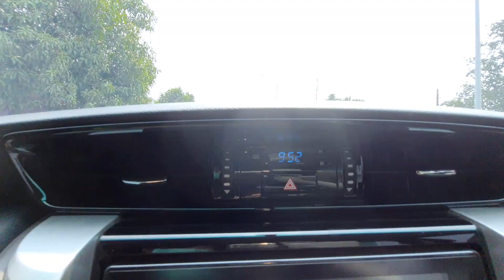JAKARTA GARDEN CITY KE KELAPA GADING CUMA 10 MENIT | VIA TOL KELAPA GADING - PULO GEBANG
KABAR BAIK BUAT WARGA JAKARTA GARDEN CITY!!

Sekarang dari Jakarta Garden City ke Kelapa Gading cuma 10 menit aja via Tol Kelapa Gading - Pulo Gebang

Dari Arah Jakarta Garden City:
Masuk akses tol di dekat perempatan underpass jalan tol lingkar luar
Exit di dekat Mall of Indonesia (MOI)

Dari Arah Kelapa Gading:
Masuk akses Tol dari depan Mall of Indonesia (MOI)
Ada 2 pilihan exit:
1. melalui Lingkar Luar - exit Cakung Timur
2. melalui Jalan Raya Bekasi - exit Bekasi Raya

IKEA di Jakarta Garden City akan siap buka di bulan September - Oktober 2021 loh. Akses ke IKEA dari Kelapa Gading jadi lebih mudah

Mau cari properti di Jakarta Garden City? Ayo hubungi Agent RE/MAX Premier JGC sekarang untuk tanya-tanya unit yang ada!!

Untuk titip jual dan  info listing Jual-Beli-Sewa Rumah atau Properti lainnya (Ruko, Apartment, Gedung Kantor, Kavling/Lahan, Pabrik, Gudang) bisa hubungi kami:
RE/MAX Premier JGC
Ruko The Boulevard No. 23, Jakarta Garden City, Jakarta Timur